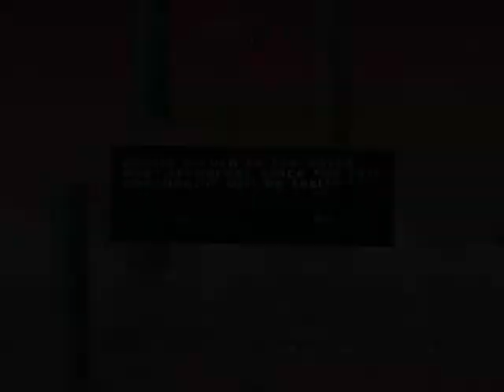Delightful Skies | Delightful Adventure - Enhanced #05 | Playthrough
Princess Victoria has more bad news for Mario and Luigi!
This is the fifth part of my playthrough of "Delightful Adventure: Enhanced", a remaster of the classic episode "Mario & Luigi's Delightful Adventure" by Darkonius Mavakar.

Episode Credits:
Darkonius Mavakar

Timestamps:
00:00 - Floating Skysite
03:49 - Forgotten Fortress
05:38 - Hectic Platforming
08:09 - Bubble Heaven
13:23 - Donut Trouble
17:56 - Uprising Heights